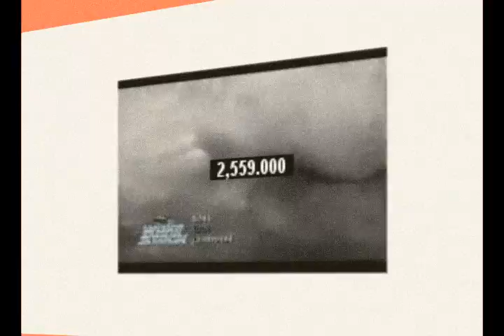Gob - punk rock?- - BANNED^!(!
In our ongoing quest to ban the worst music from the NORTHCOAST, Gob has Made tha list.  DEAFWISH recommends you remove Gob from your playlist.  Should you (for some retard3d re@son) need to hear it.  We've put together a hawt remixx of their original classic "SodUhh!?;"